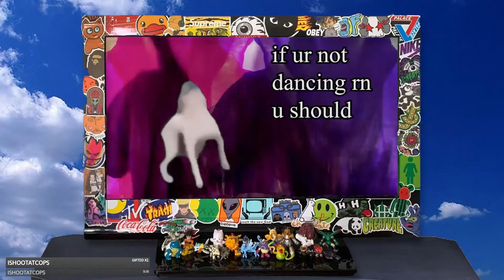medina @ digidream fest